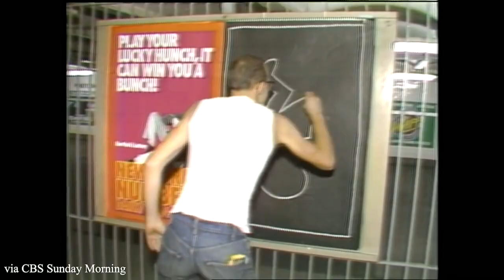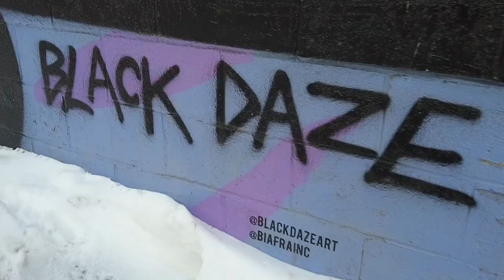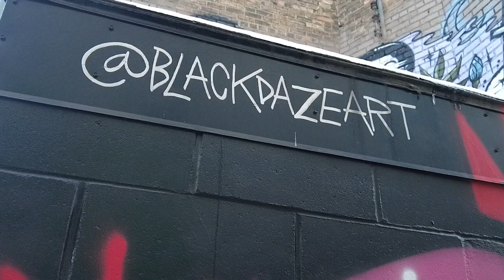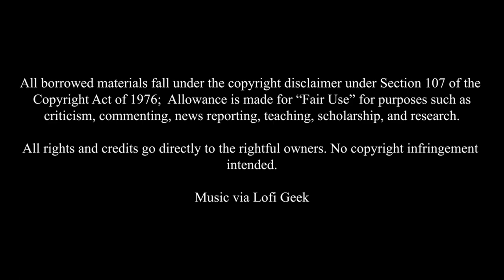A History of Street Art - LynLake & Black Daze | Mini-Documentary + Art Analysis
Hi friends! I figured I'd share this project I did for another one of my Art History classes - this time, A History of Street Art! Street art is not something I usually study, so it was both refreshing to look at a new genre, and also quite personal to be able to look more in-depth at the complex history of my own neighborhood through the bright and diverse spray-painting on its walls.

This assignment was focused on studying the work of a local street artist - I chose Black Daze for their eccentric pieces and fun style. You can check out their work in more detail on their instagram and offer your support through their Storenvy

Additional info, copyright disclaimers, & credits listed at the end of the video.